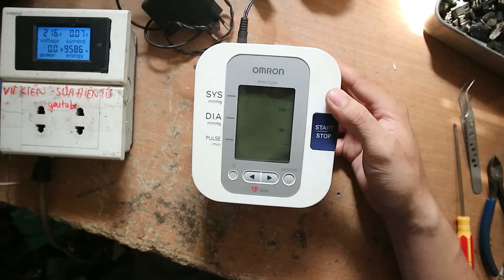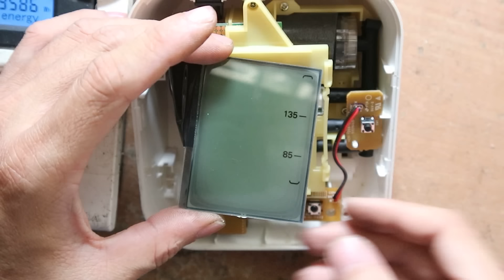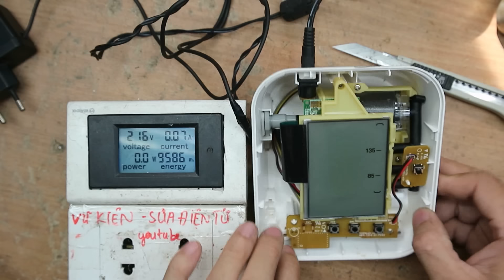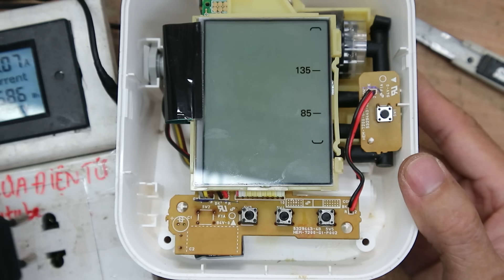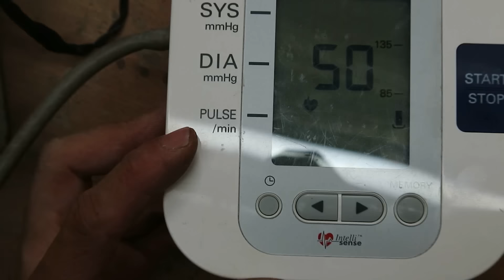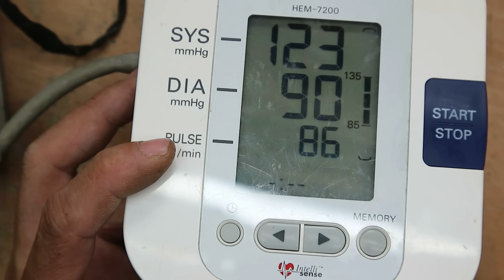Sửa máy đo huyết áp Omron,mẹo sửa màn hình mờ,ố nhìn không rõ